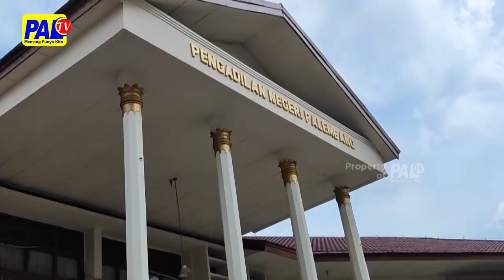BELI SABU UNTUK DIJAJOKE LAGI, DI VONIS 8 TAUN PENJARO